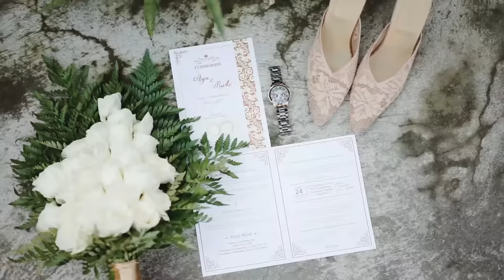cinematic video 2 menit